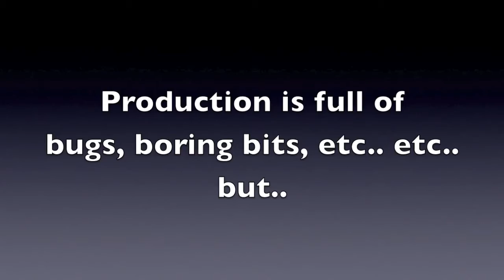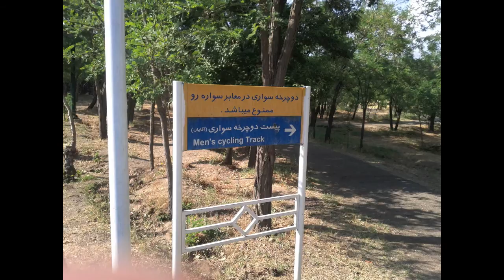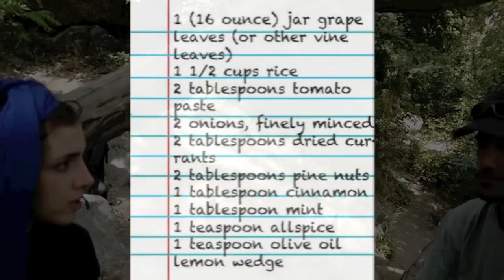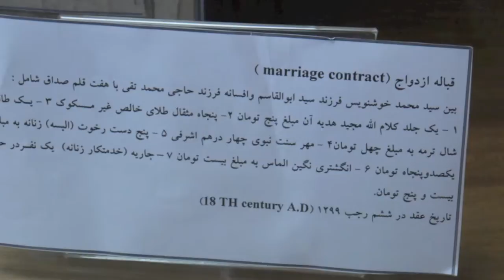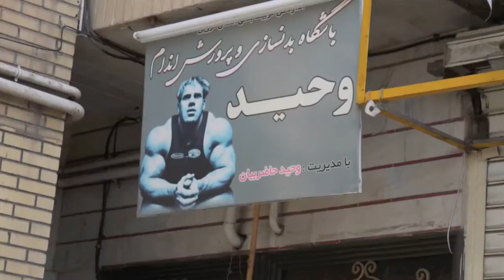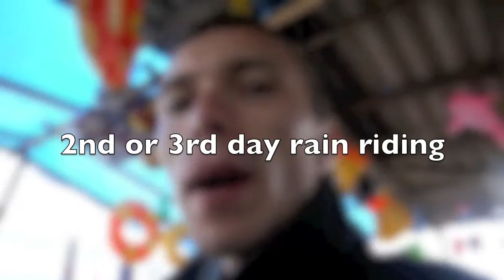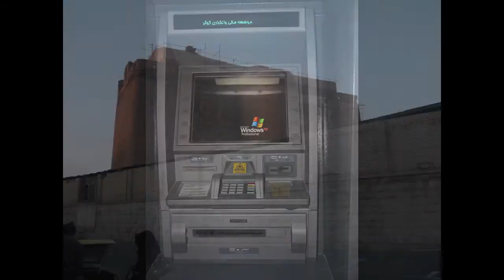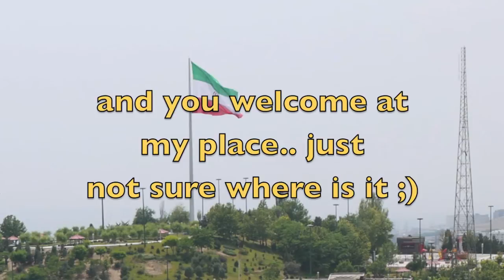Iran / Tehran - Bicycle Trip 2012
This is video compilation made from my 2012 bicycle trip from Iran to Poland. It's made for my family and friends (however open to public viewing) for entertaining purpose and to promote and change picture of this country and it's people against average prejudice image.
Jest to film z mojej wycieczki rowerowej z Iranu do Polski popełnionej na rowerze. Film jest zrobiony dla rodziny i znajomych w "celach rozrywkowych" a także aby promować i zmieniać obrac Iranu i żyjących tam ludzi.
Zachęcam do zostawiania komentarzy. Dzięki!